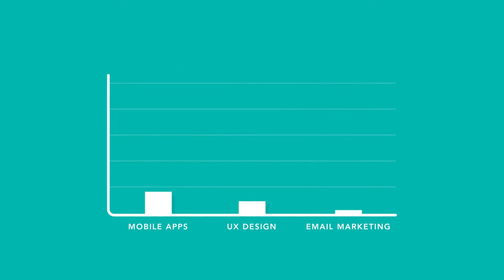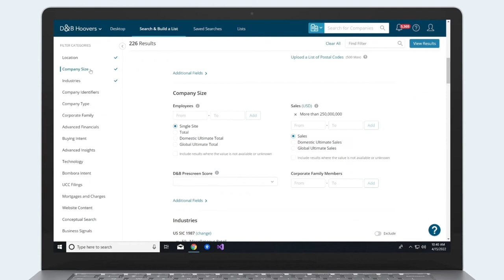Bombora Intent in D&B Hoovers (with demo)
Bombora Intent tells you which companies are actively researching the products and services you and your competitors sell, allowing you to engage clients with the topics that matter most.